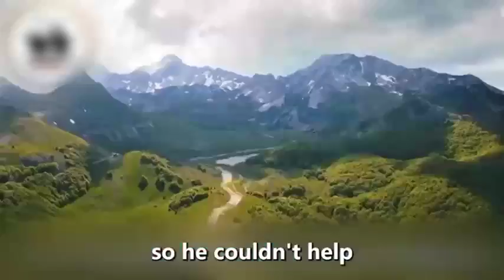A Man, Rescuing A Drowning Bear Cub, Could Not Imagine How The Bear Would Thank Him For This